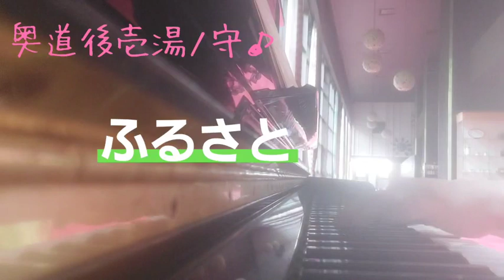ピアノ2023【ふるさと 奥道後壱湯の守で弾いたらこうなるんよ】楽譜を簡単アレンジで弾いてみたよ♪〜64歳の母と57歳のピアノが奏でるピアノオルゴール♪〜